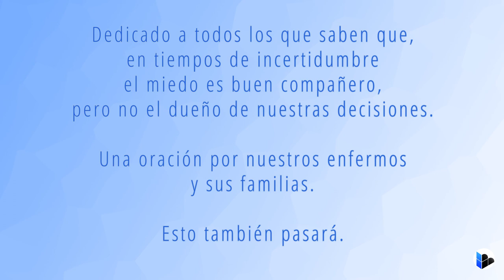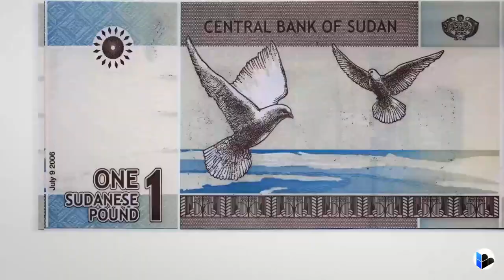Volverán esos momentos (B4L4m Edit)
Hemos llegado al 2020 y nos ha sorprendido con tiempos difíciles.

Un nuevo reto para mejorar nuestra salud y nuestra relación con nuestro entorno.

Por eso comparto esta canción para todos aquellos que están preocupados por la salud de sus seres queridos, por su trabajo, su bolsillo y su futuro cercano.

Estaremos Bien.

Canción: Volverán esos momentos
Agencia: Sioux meet Cyranos para Bankinter
Letra: Leandro Raposo
Vox: Elena Iturrieta